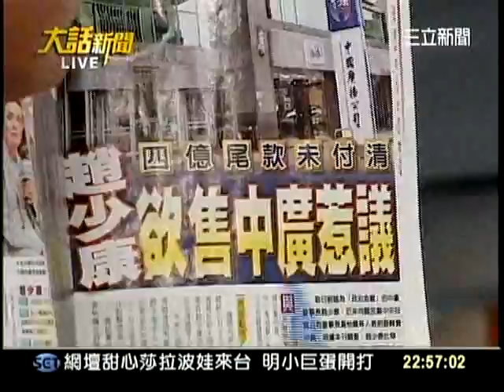20110921大話新聞part9